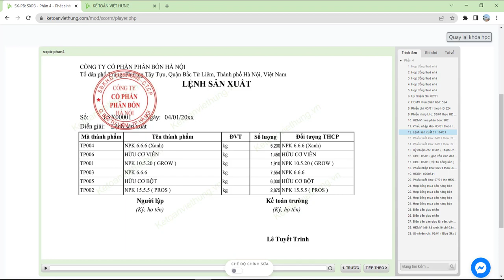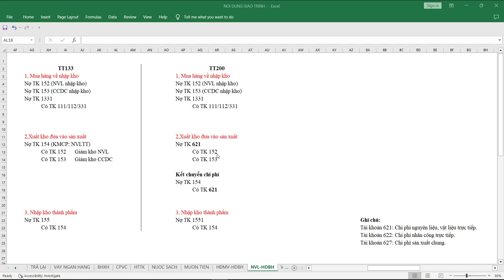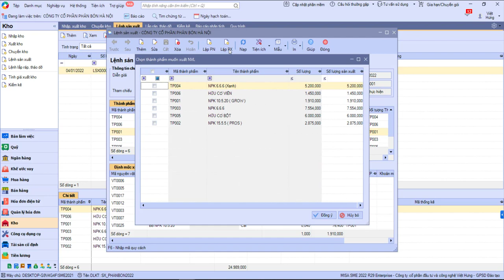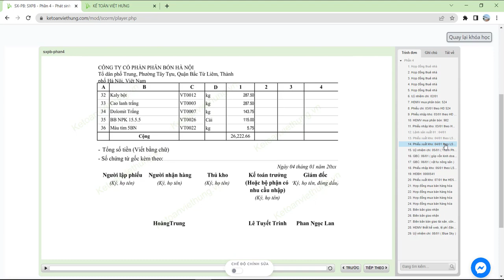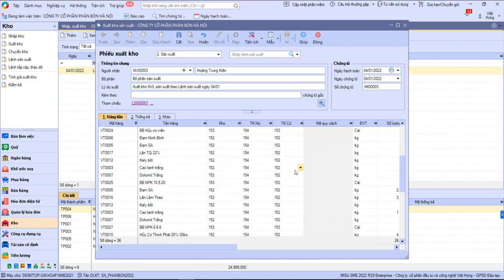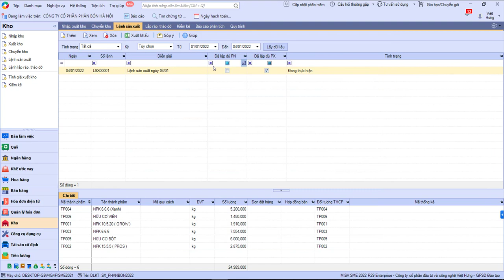Cách lập phiếu xuất kho công ty phân bón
Hướng dẫn lập phiếu xuất kho trên phần mềm misa dựa vào lệnh sản xuất cho kế toán công ty phân bón

- Hoàn tiền: 100% nếu không hài lòng.
- Thời gian học: Vô cùng linh hoạt từ 8h30 - 23h00.
- Số buổi học: Không giới hạn.
- Giáo trình động: Cập nhật liên tục trên website.
- Chứng từ sống: Thật 100%.
- Giáo viên: 100% kinh nghiệm trên 3 năm.
- Hỗ trợ miễn phí: trọn đời.

1. Các khóa học KẾ TOÁN DOANH NGHIỆP

2. Các khóa học KẾ TOÁN HÀNH CHÍNH SỰ NGHIỆP

3. Các khóa học LÝ THUYẾT KẾ TOÁN

4. Các khóa học KẾ TOÁN THUẾ

5. Các khóa học KẾ TOÁN TỔNG HỢP

6. Các khóa học KẾ TOÁN QUẢN TRỊ